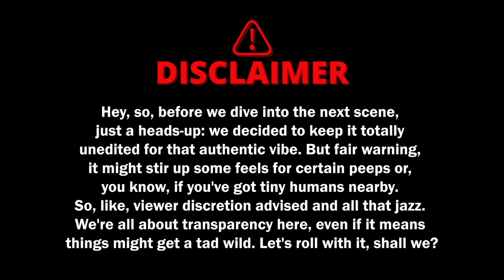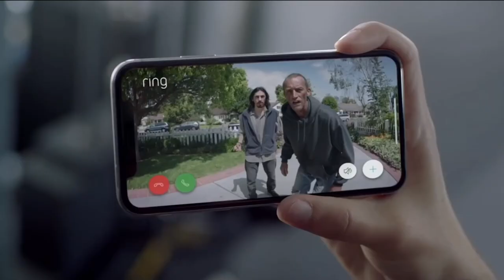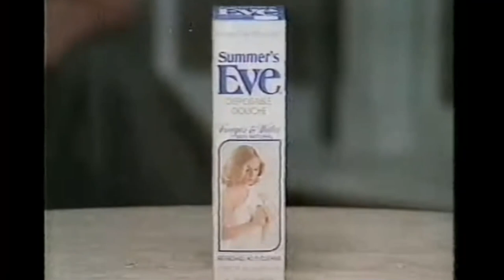TWO FRECKLED FRIENDS Season 2 and 3 RECAP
We are checking out some of our favorite moments from 2024 Two Freckled Friends season two and three recap. Two Freckled Friends movie reviews:

0:45 Beethoven
2:08 Black Cauldron
3:52 Blank Check
5:34 Heavyweights
7:02 Little Giants
8:29 Mortal Kombat
9:35 Rover Dangerfield
10:44 Rugrats Movie
11:47 Stuart Little
13:03 The Flintstones
14:03 The Rescuers
16:20 Beetlejuice
19:37 Alice in Wonderland
21:12 Anastasia
22:45 Beauty and the Beast
24:35 Emperor’s New Groove
26:13 Ferngully
26:56 Man of the House
28:26 The Secret Garden
29:36 Shrek
30:43 Snow White
32:35 The Little Rascals
34:27 The Mask
35:49 Thumbelina